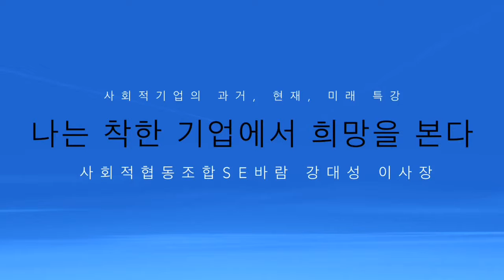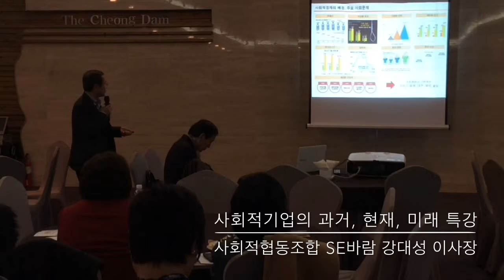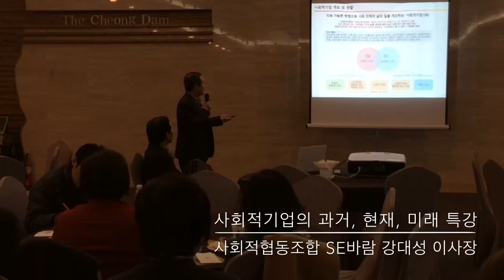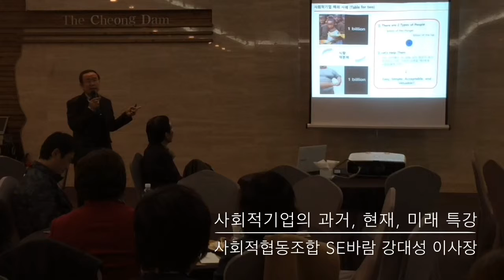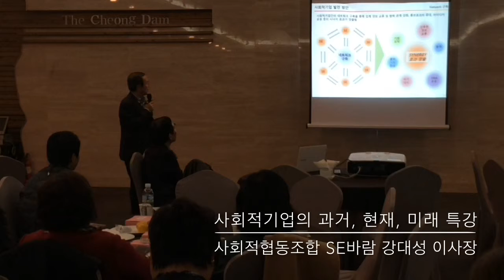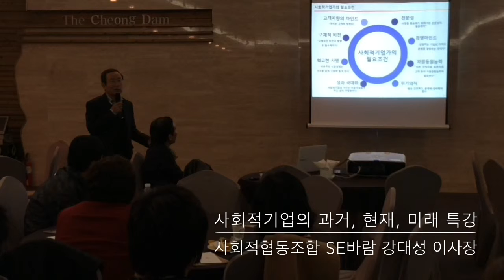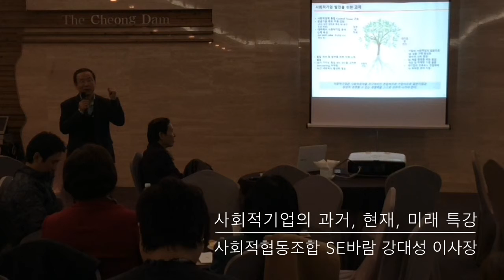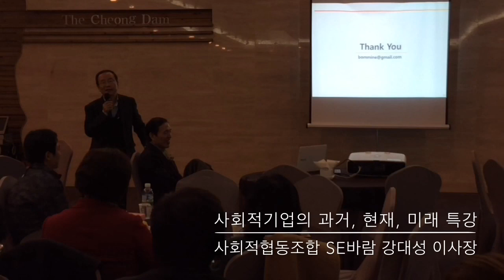사회적기업 특강 - 나는 착한기업에서 희망을 본다 @강대성 이사장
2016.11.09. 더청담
CMO포럼 특강

나는 착한기업에서 희망을 본다
사회적기업의 과거, 현재, 미래

사회적협동조합 SE바람 강대성 이사장